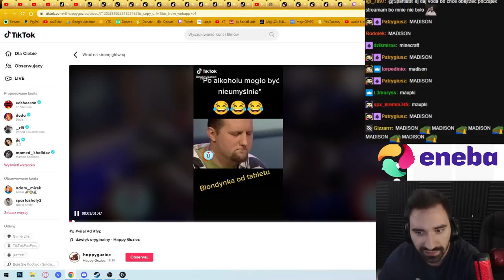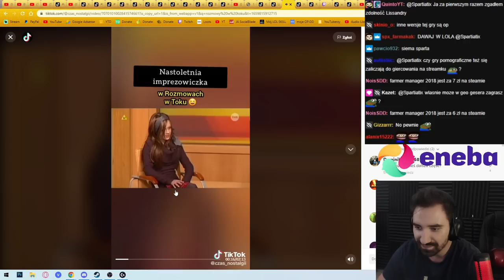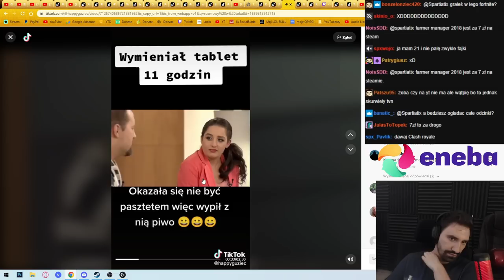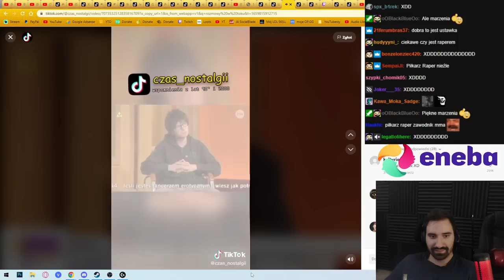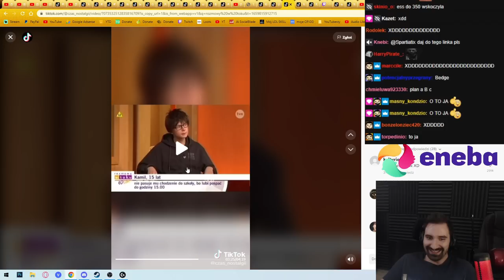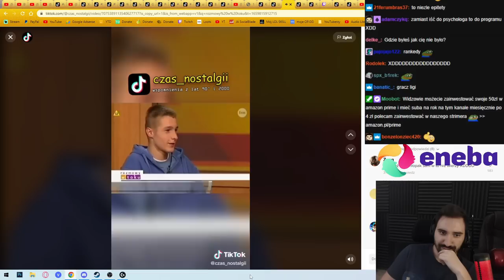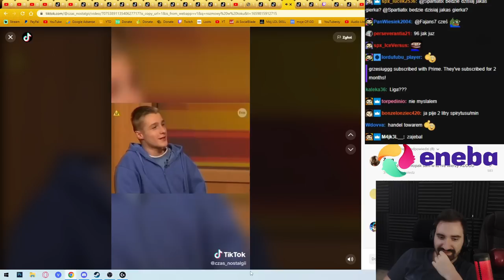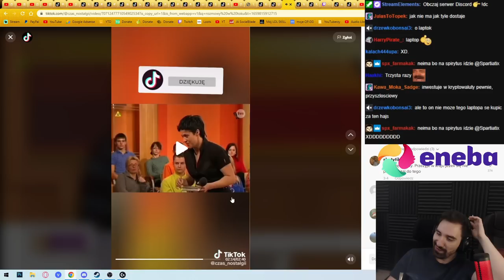DZIWNI LUDZIE W DZIWNYM PROGRAMIE TELEWIZYJNYM MÓWIĄ DZIWNE RZECZY *DZIWNE*